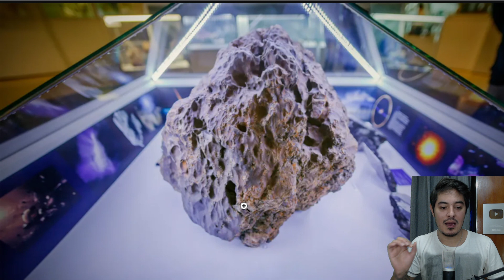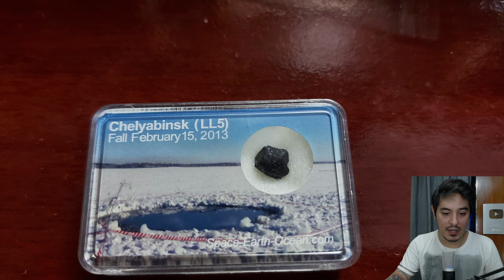ENCONTRARAM CRISTAIS RAROS NO METEORITO CHELYABINSK - EU COLOQUEI O MEU NO MICROSCÓPIO PRA CONFERIR!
Um raro e estranho tipo de cristal foi encontrado na poeira do meteorito de Chelyabinsk, que colidiu na Rússia em fevereiro de 2013. Essa foi a primeira vez que esse material foi visto, e sua origem ainda é um mistério.

Quando vimos essa notícia, me lembrei que tenho um fragmento do meteorito de Chelyabinsk, então, curioso como sou, fui logo colocar ele no microscópio pra ver se eu também poderia ver os misteriosos cristais! Vejam o meteorito de Chelyabinsk a partir de microscópio!